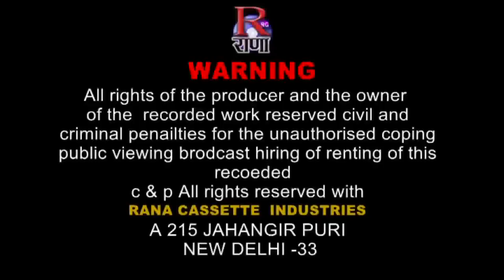डांडी काट्यो मा - Dandi Katyo Maa - प्रदीप बिष्ट - सुपरहिट गढ़वाली गीत - Rana Music Company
नये कलाकार संपर्क हेतु - 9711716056

गायक -  प्रदीप बिष्ट
निर्माता - ईद्रजीत राणा, जगदम्बा राणा

featured